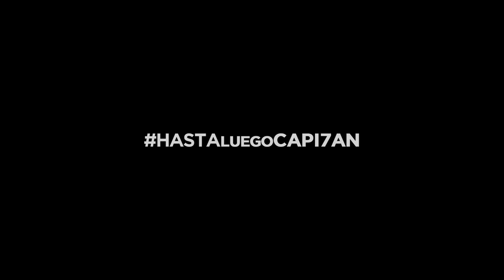HastaLuegoCapi7án - [Adelanto] Nota con Lucas Bernardi